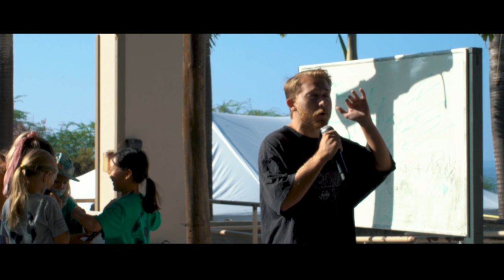New Years Intercession for the Nations | YWAM Kona Music